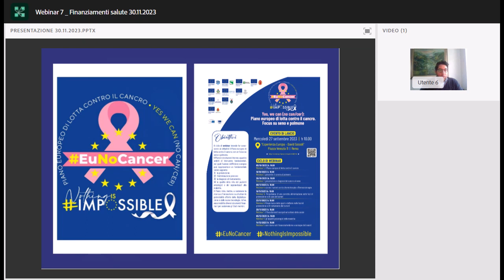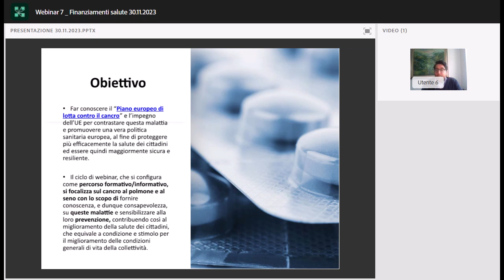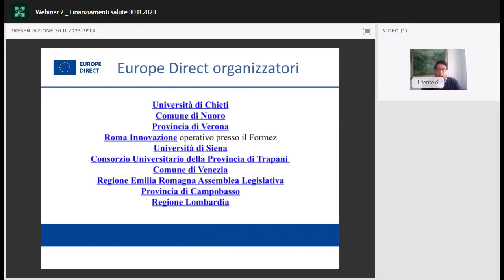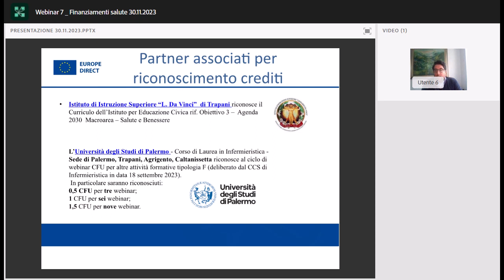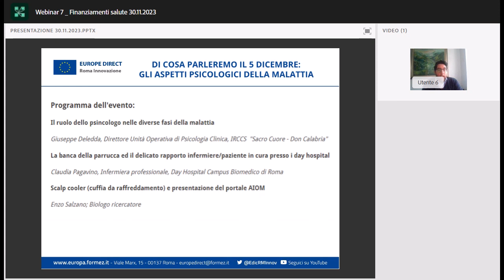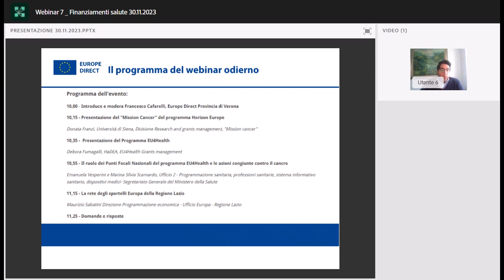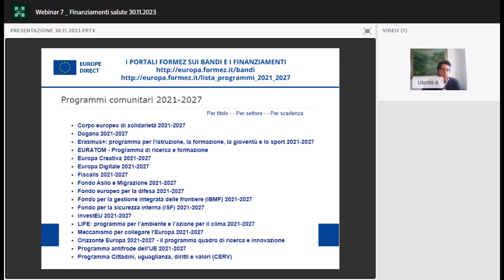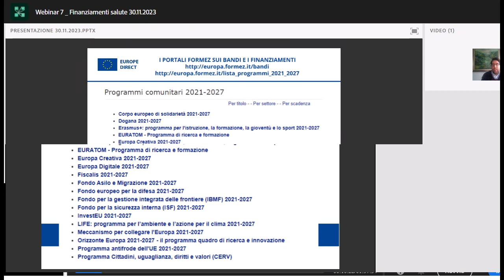I finanziamenti europei nel settore della salute (30/11/2023)